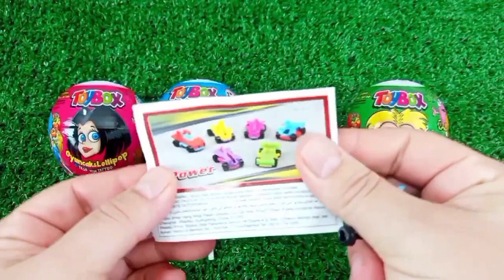ASMR RAINBOW 막대사탕과 과자! 맛있는 무지개 막대사탕ASMR Mukbang 두찜 신메뉴 스팸부대찜닭 먹방 떡볶이 튀김 치즈볼 | HIU